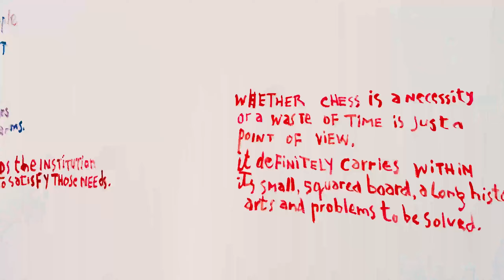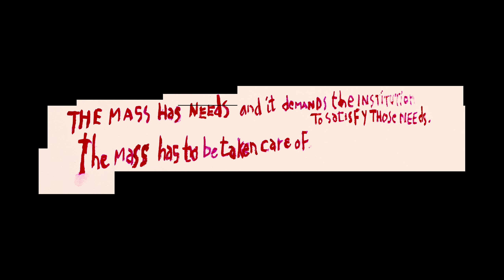Cycle of Revolution (Mixed Media Art)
A short mixed media art project inspired by 'Institution vs. The Mass,' Anna Boghiguian (2019)